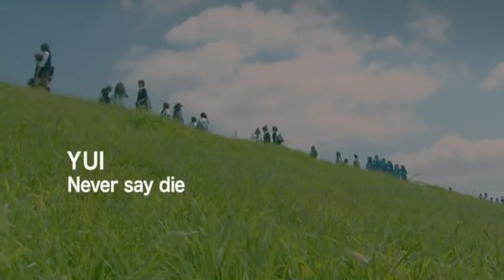YUI - Never say die-short ver.-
Music video by YUI performing Never say die-short ver.-. (C) 2009 Sony Music Records Inc.